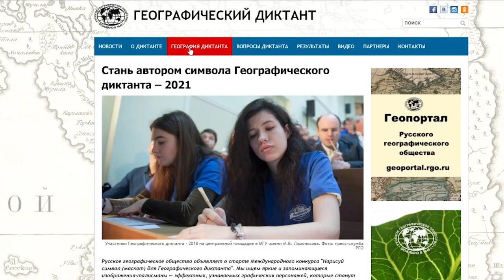Нарисуй символ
Магадан 2021